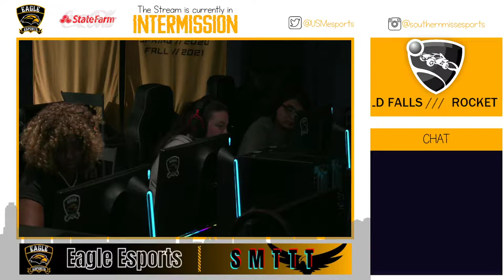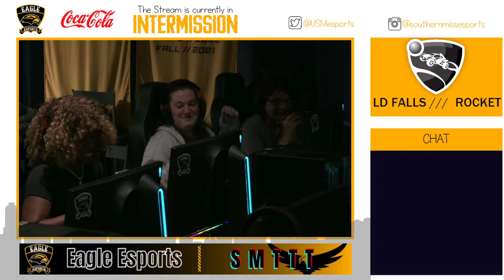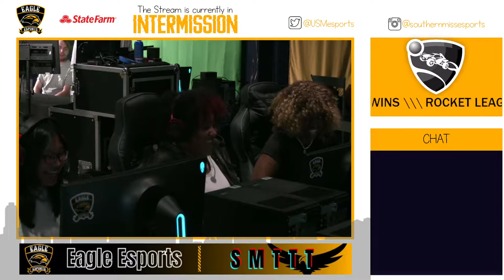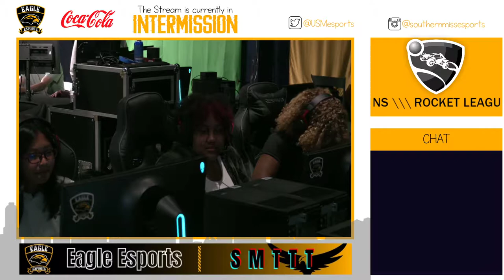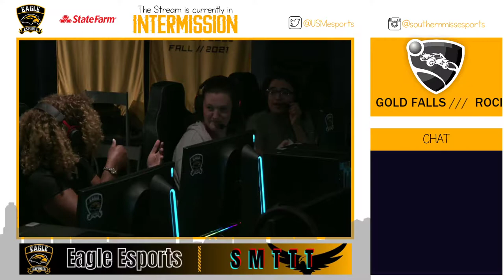Eagle Esports Valorant Black vs. Brescia University /// NECC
Southern Miss Eagle Esports Valorant Black faces off against Brescia University in NECC